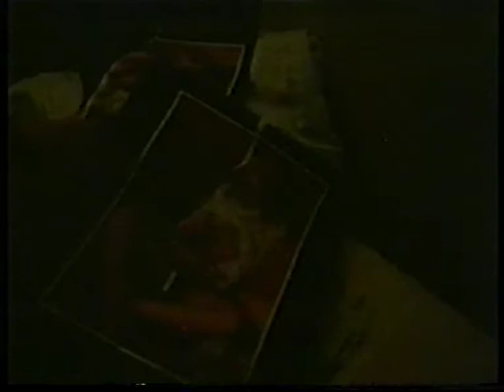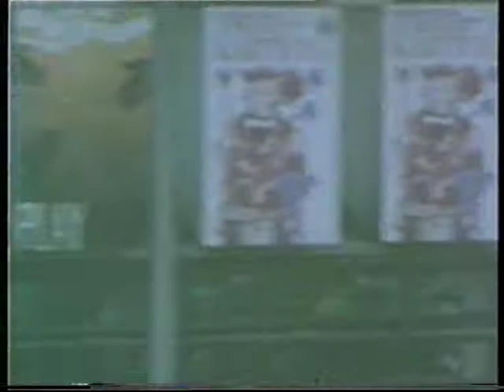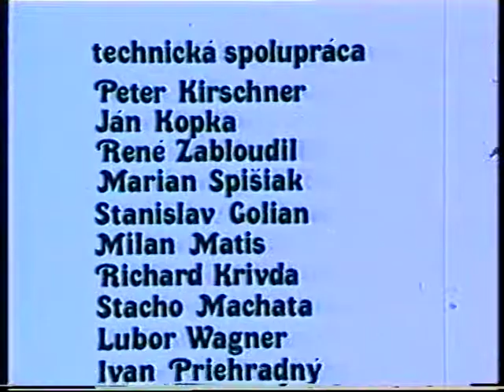Samo Ivaška: Deus ex machina (film)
námet, scenár, hudba, réžia: Samuel Ivaška
kamera: Pavol Horečný
účinkujúci: Ladislav Straka, Miroslav Musil, Jana Hubinská a ďalší
ČST Bratislava 1983

Hraná filmová poviedka o duševných pohnutiach človeka, ktorý viac ako okolitý svet cíti nebezpečie vojny. Tragikomická zdanlivá recesia prináša nad strechou výškovej budovy zvestovanie človečiny. "Prebudený exhibicionista“ bojuje svoju neznámu vojnu s neurčitým
nepriateľom, ktorý drieme možno aj kdesi hlboko v nás... Filmový protest proti vojne stvárnený svojským experimentom.